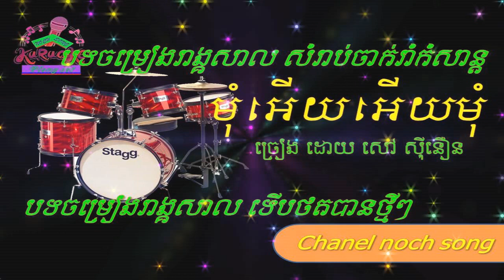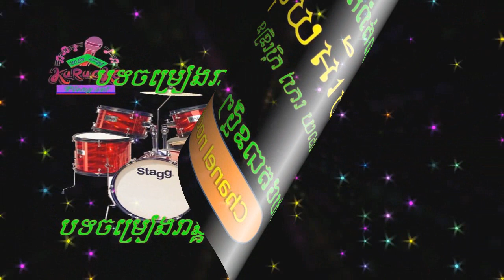មុំអើយ អើយមុំ ច្រៀងដោយ សៅ ស៊ីនឿន Mom ery Mom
nochsong មុំអើយ អើយមុំ ច្រៀងដោយ ហឿន ណុច Mom ery Mom